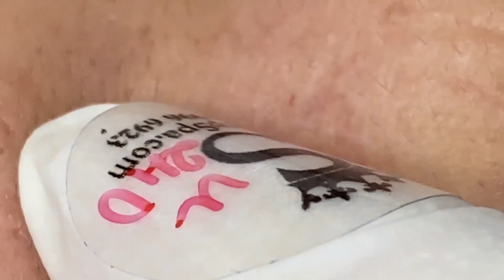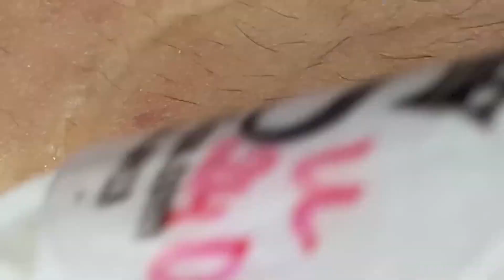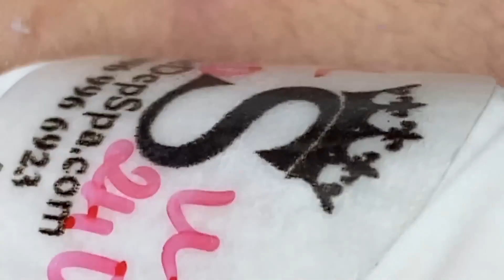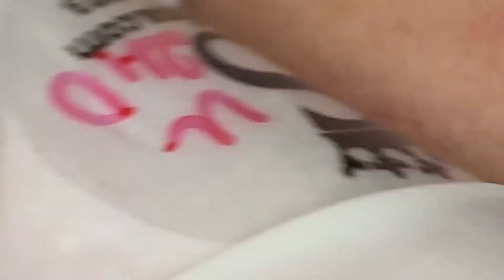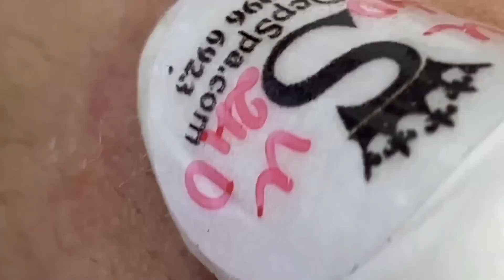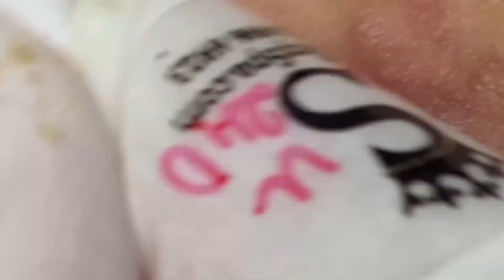Blackhead Removal With Sac Dep Spa